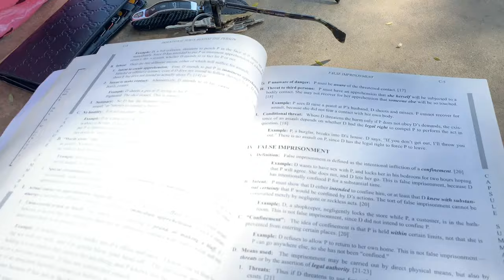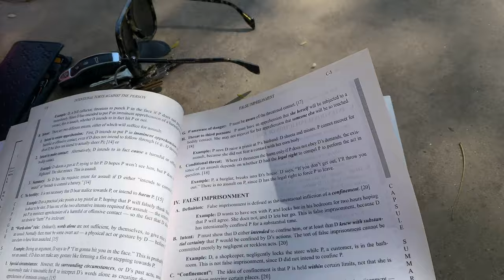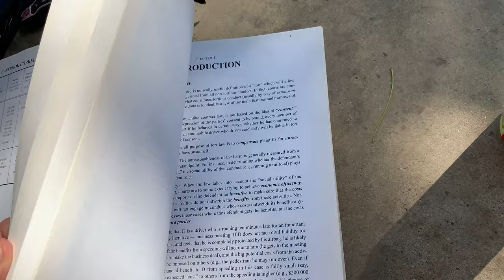Studying For My First TORTS I MID-TERM Law School EXAM | Day In The Life | Law Student | Vlog #4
I share how i studied for Torts I MidTerm Exam. What the exam was about, how i did and tips to scoring well.

IMPORTANT: Memorize the rules and elements...

This is still a new channel and I’m still learning how to edit these videos.